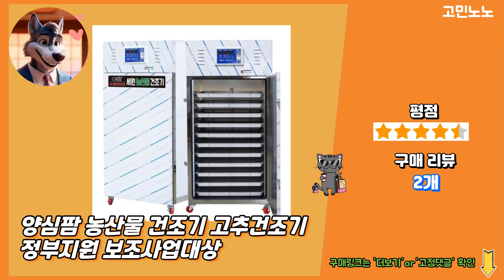2024 가장 많이 팔리는 고추건조기 추천 대박 가성비 베스트5! 후기 비교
💚 1위 금성농산물건조기(GS-07S갈바륨채반) 2년무상A/S
 560,000원

💚 2위 건국 갈바늄 7채반 가정용 다목적 고추건조기 KK-0700
 552,630원

💚 3위 동서 가정용 전기 고추건조기 고추말리는기계
 494,000원

💚 4위 고추건조기 식품 야채 채소 과일 스텐 가정용 농업용 16단
 330,500원

💚 5위 양심팜 농산물 건조기 고추건조기 정부지원 보조사업대상
 880,000원